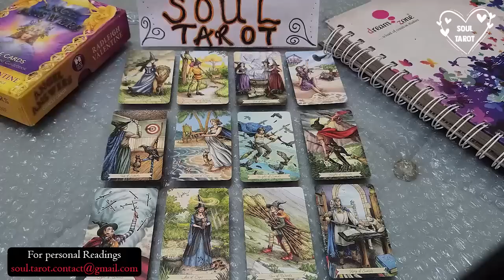TAURUS 💗 TWIN FLAME - SUFFERING IN SILENCE… WANTING TO MAKE A CONFESSION. MARCH 2023